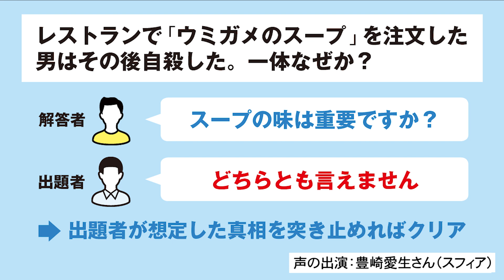【ウミガメのスープ】甘さが欲しいのに塩を取り出した理由は？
ウミガメのスープ作ってる作家なら、新作問題も一瞬で解けるはず！？
（視聴者ウミガメ#40）

＊新刊情報＊
3月12日に永岡書店様より、
クイズ法人カプリティオが問題を制作した

『ムズムズムズい! 絵なぞなぞ111』

が刊行されます！
絵を見て何を意味するかを当てる「絵なぞなぞ」の問題が全部で111問収録された、大人も子供も楽しめる本となっています！

先日公開されたコラボ動画はこちらから！
Vtuber・早瀬 走さん達とのコラボ

声優ユニット・スフィアとのコラボ
スペシャルゲストが登場！難易度高めの「ウミガメのスープ２」に挑戦！【スフィア】

カプリティオ監修のなぞなぞ本『日本一うんこが出てくるなぞなぞ うんこなぞなぞ』新シリーズ発売中！
うんこなぞなぞ 大人も楽しめる! ! 上級

うんこなぞなぞ 大人も解けない! ?最上級

カードゲーム『ウミガメのスープ2』 発売中!!

カードゲーム『ウミガメのスープ』

ひらめき脳を鍛える ナゾトキ水平思考クイズ

雑学・クイズ部門でベストセラー１位獲得！大ヒット中の『うんこなぞなぞ』のご購入はこちらから！
4~6さい
1ねんせい
2年生